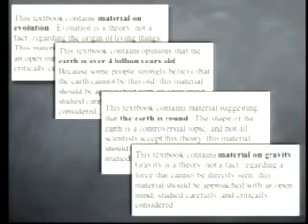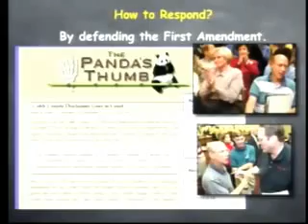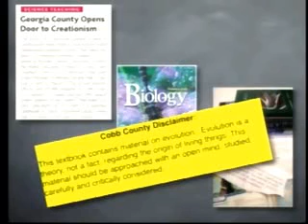Ken Miller on Cob County Warning Stickers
Dr. Ken Miller talks about the error of singling out Evolution in a warning sticker on Biology textbooks.